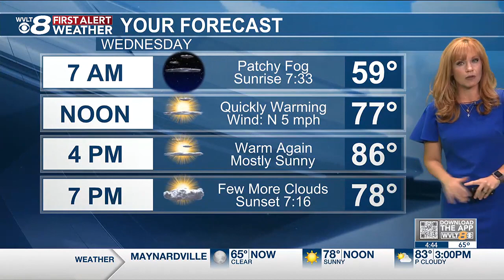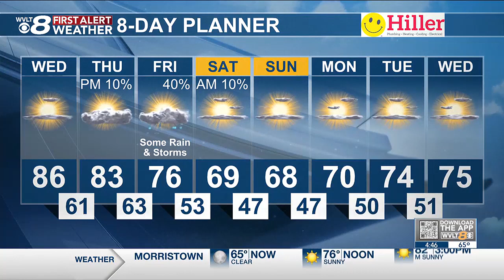Still warm with increasing clouds before a cold front moves in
It’s very warm for a couple more days, but we are starting to see hints of change with gradually increasing clouds. Then we’ll catch some rain and storms, as a cold front moves through and brings temperatures down to below average.